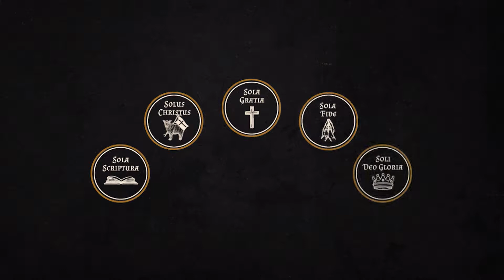The Solas - Week 2